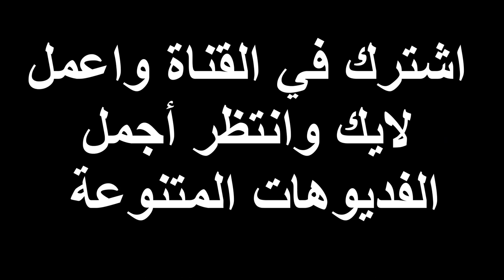تريند شيماء الأصلي وصل 30 مليون اضحك مع روزا والبطة بيرقصو وبيغنو مع بعض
شيماء الأصلي وصل 30 مليون اضحك مع روزا والبطة بيرقصو وبيغنو مع بعض آن كريم ومحتوي ثقافي
تريند شيماء
اغنية شيماء والبطة